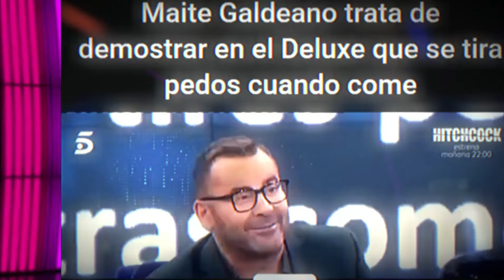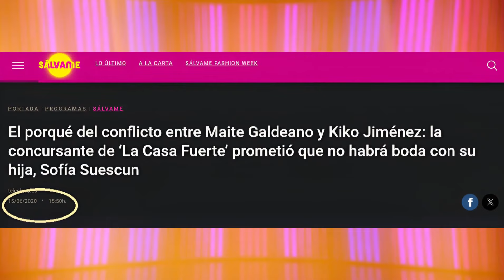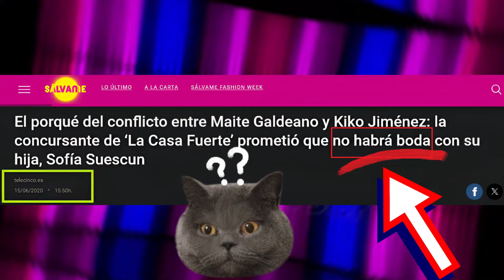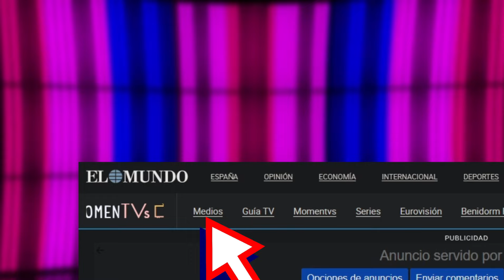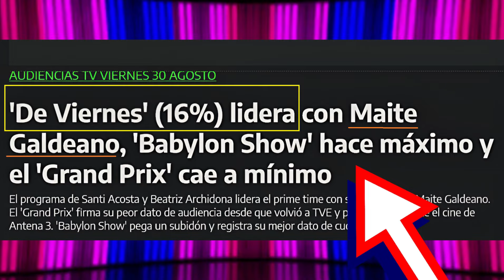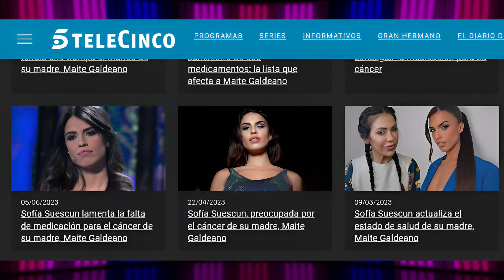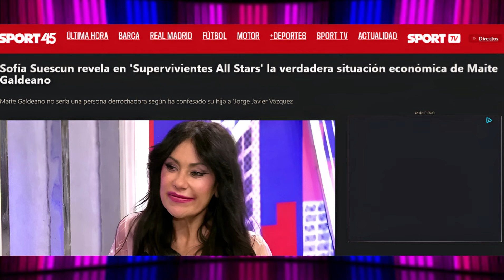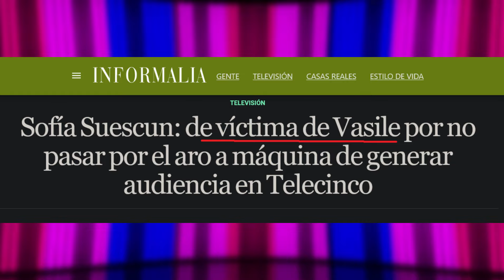💥Descubre la VERDAD sobre Sofía Suescun, la nueva princesa de Telecinco, y su receta de éxito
¿Drama o montaje? Descubre el patrón de los escandálos de Sofía Suescun - Maite Galdeano - Kiko Jiménez.